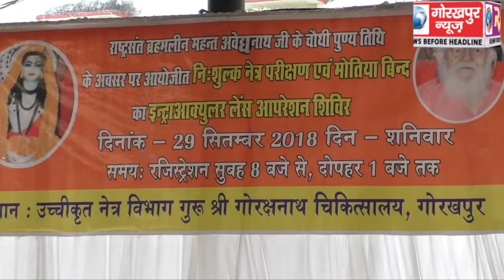निःशुल्क नेत्र परीक्षण एवं मोतियाबिंद ऑपरेशन शिविर का मुख्यमंत्री योगी आदित्यनाथ ने किया उद्घाटन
निःशुल्क नेत्र परीक्षण एवं मोतियाबिंद का अल्ट्राऑक्युलर लेंस ऑपरेशन शिविर का मुख्यमंत्री योगी आदित्यनाथ ने किया उद्घाटन,कहा स्वास्थ्य सेवाओं के लिए समर्पित है प्रदेश की सरकार